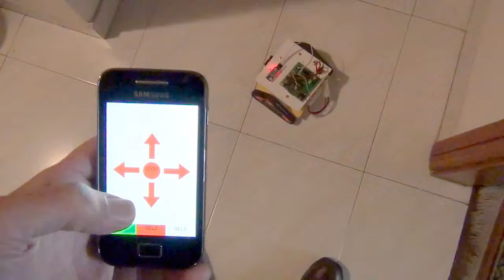blue tank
robô controlado por Picaxe
telecomando por bluetooth (plataforma Android)
e aplicação RFO BASIC